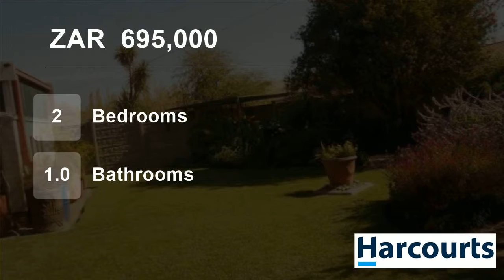2 Bedroom Townhouse For Sale in Parys, Free State, South Africa for ZAR 695,000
Homely two bedrooms, one bathroom  town house in quiet surroundings with open plan living /dining room area, well fitted kitchen goes out onto a closed veranda. Concealed laundry and single garage and a lock-up carport.
The practicality closed braai area going out on to a tiny luscious garden that is fully walled.

Be quick ...